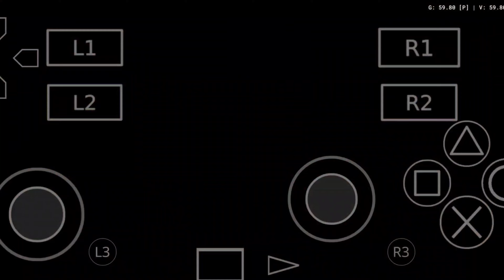RE4 NO CELULAR - SALAZAR INSANO NO MOD STRATEGY (AETHERSX2)